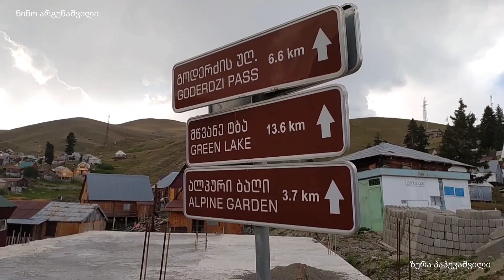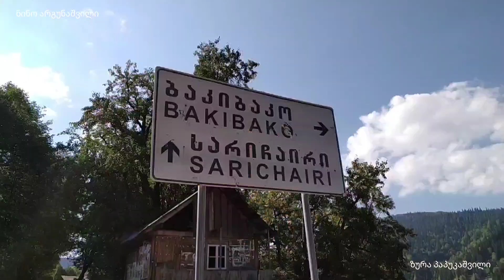აჭარა. ბეშუმი, ბაკიბაკოს ჩანჩქერები და ტბები. Adjara. Beshumi, Bakibako Аджария. Бешуми, Бакибако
აჭარა. ბეშუმი, ბაკიბაკოს ჩანჩქერები და ტბები. დღე_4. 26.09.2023

Adjara. Beshumi, Bakibako waterfalls and lakes. Day_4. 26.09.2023

Аджария. Бешуми, водопады и озера Бакибако. День_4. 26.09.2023